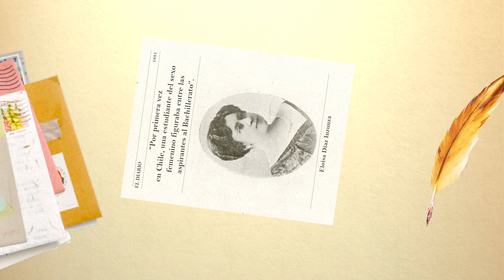Capítulo 1: Eloísa Díaz, Que Sería Sin Nosotras.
Cap. 1 Eloísa Días. Primera Médica en Latinoamérica y primera mujer en ingresar a la Universidad.
Capítulo que invita a reflexionar sobre el legado de las mujeres en la historia.

Seleccionado en los festivales: Ojo de pescado de Valparaíso y en Festicine de Bogotá.